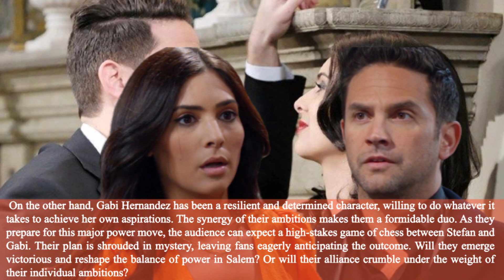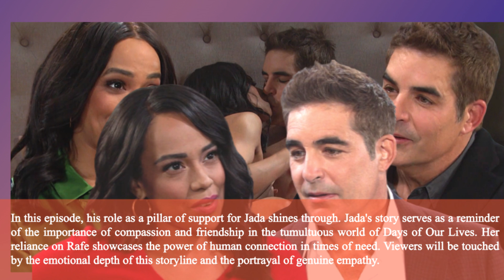Days of our Lives Spoilers 10/18/2023, DOOL Wednesday, October 18, 2023